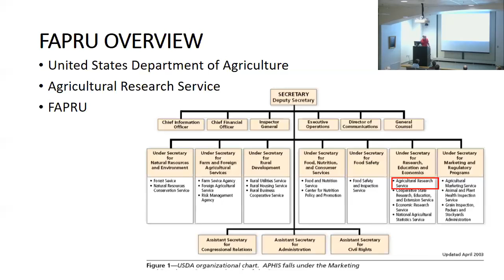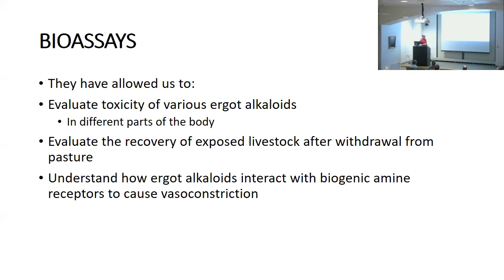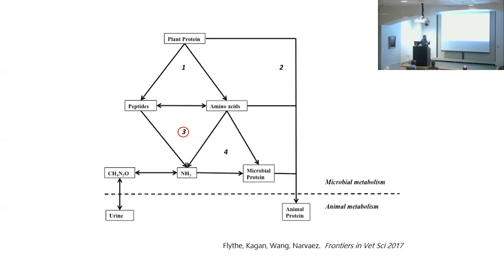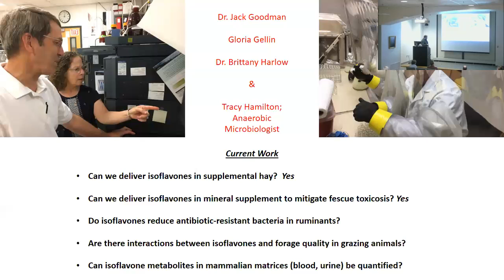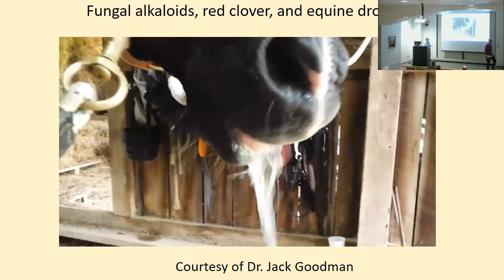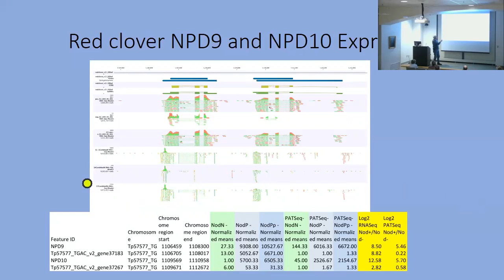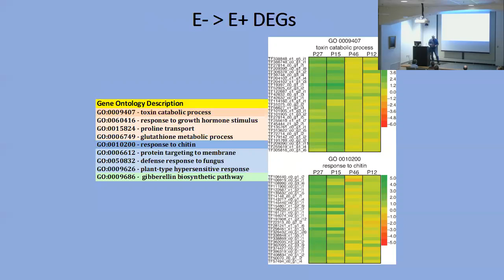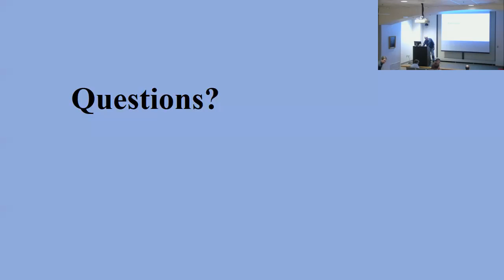PSS Seminar FAPRU October 18, 2019 Edited